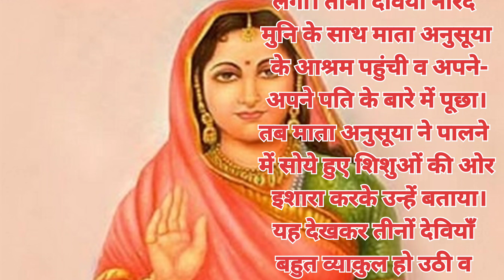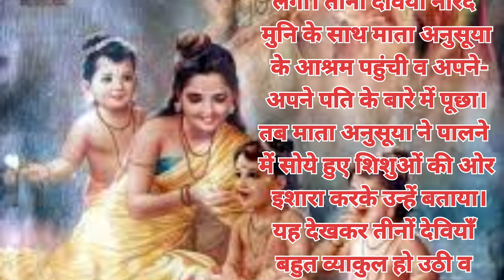Tridev ne kiski pariksha Li/त्रिदेव ने किसकी परीक्षा लीshiv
video
om namah shivaya
shiv dhun
shiv tandav stotram
shiv song
sanatan dharam
Hindu dharam
Vedas explained
har har sambhu
spritual warfare
om naho bhagvate vasudevay
Vastu totka
tantra music
sri yantra
sri chakra mantra
yantra mantra
mool mantra
maha mitritunjay mantra
money mantra
guru ji mantra jaap
Bageshwar dham